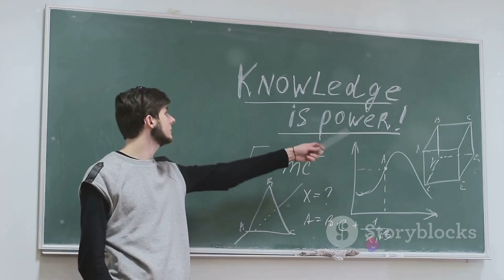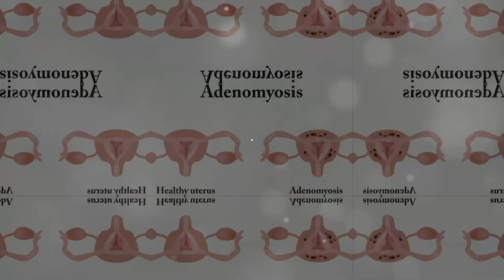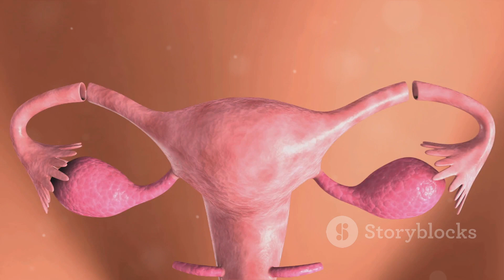Adenomyosis in Uterus : A Deep Dive into Women's Health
In this video, we delve deep into the misunderstood world of adenomyosis, a common yet often overlooked women's health condition. Join us as we provide a comprehensive and accurate exploration of adenomyosis, its symptoms, causes, diagnosis, and treatment options. Whether you're looking to understand your own symptoms or support a loved one, this video aims to demystify adenomyosis and empower you with valuable insights. Let's break the silence and start the conversation!

OUTLINE:

00:00:00 Introduction to Adenomyosis
00:00:54 What is Adenomyosis?
00:01:49 Causes and Symptoms of Adenomyosis
00:03:22 Treatment Options for Adenomyosis
00:04:24 Conclusion